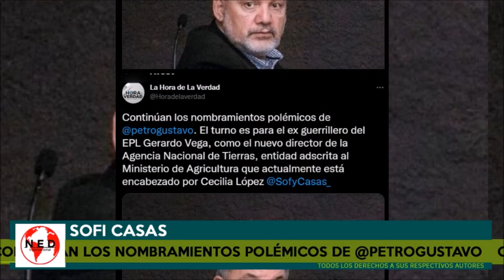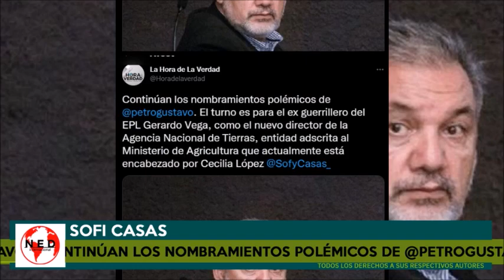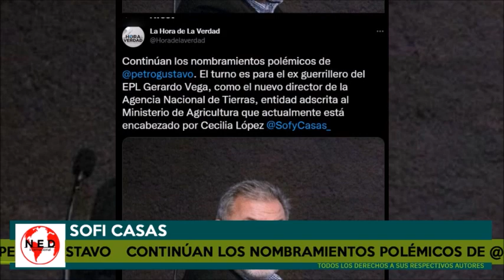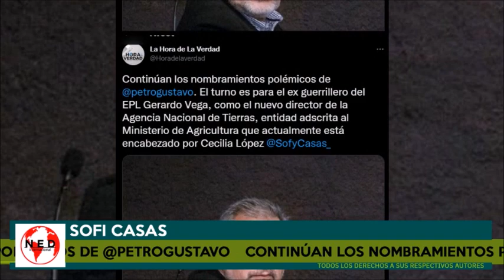⭕ CONTINUAN LOS NOMBRAMIENTOS POLÉMICOS DEL GOBIERNO PETRO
Sofi Casas en lahoradelaverdad